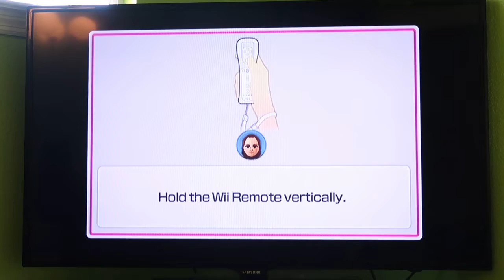Wii Party U - Highway Rollers (Maria (Wii U) vs Delilah vs Guillermo) (60fps) (Part 3)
This video was uploaded from my phone.

I despise you both, Guillermo and Delilah! You might be the reasons why my van broke down in April 2021! Maria (Wii U) is MUCH better than BOTH OF YOU.

Wii Party U Guillermo, Wii Party U Maria, Wii Party U 60fps, 60fps, Wii Party U Highway Rollers Part 3, Wii Party U Highway Rollers, Wii Party U